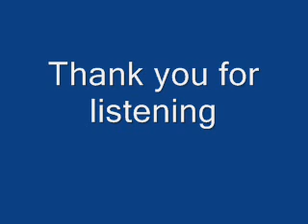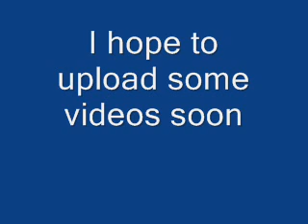Mantas Truikys is Playing Greensleeves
This song I recorded some months ago. Just now decide finally to upload it. Hope you enjoy it...